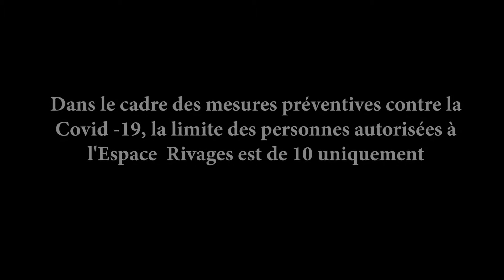Exposition "Cœur Blanc" de Abdelkhalek Belfquih